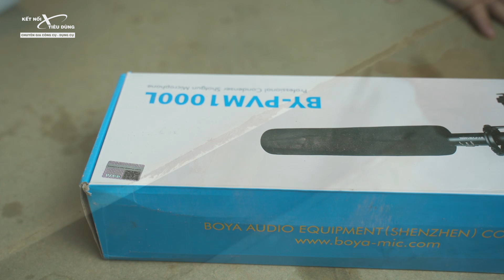Dùng thử MÁY HÚT BỤI dùng pin 12v Makita CL106FD | Nhỏ gọn mà hút ngon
Máy hút bụi dùng pin Makita CL106FD thiết kế với màu trang nhã, đẹp mắt. Với lưu lượng hút lên tới 3.1kPa mang lại hiệu quả cao trong việc lau dọn bụi bẩn, mảnh vỡ … ở mọi ngóc ngách trong nhà. Đây chắc chắn sẽ là vật dụng không thể thiếu trong gia đình.